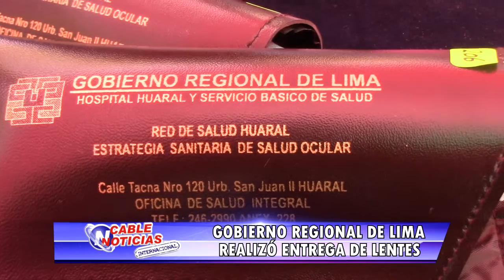2 ENTREGA DE LENTES POR PARTE DE LA REGION